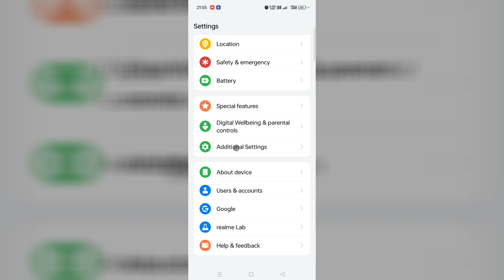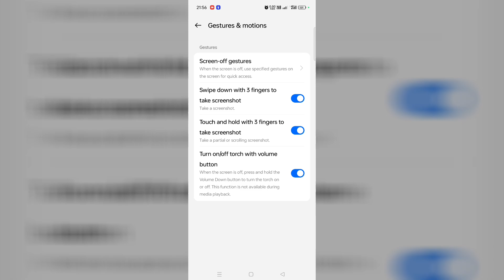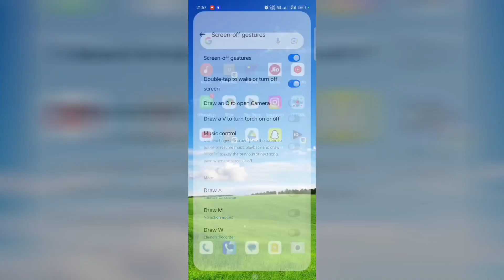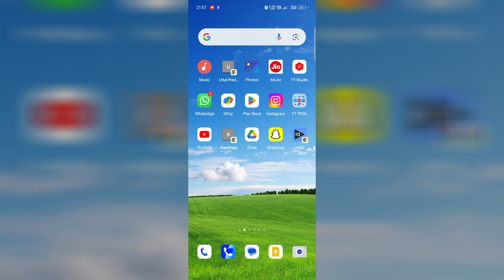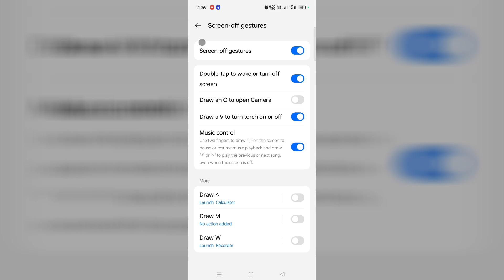realme fingerprint secret trick जो आपको नहीं पता होगी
realme,realme 5 pro fingerprint
realme c25y mein fingerprint lock kaise lagaye
how to setup fingerprint
realme 5 fingerprint
realme x fingerprint
realme 6 fingerprint
realme fingerprint lock
realme 9i fingerprint
realme c3 fingerprint
realme x phone fingerprint
realme 8 fingerprint test
fingerprint setup realme 5
realme 7i fingerprint lock
realme 9i fingerprint lock
realme x fingerprint sensor
realme narzo 20 fingerprint
add fingerprint on realme 9i